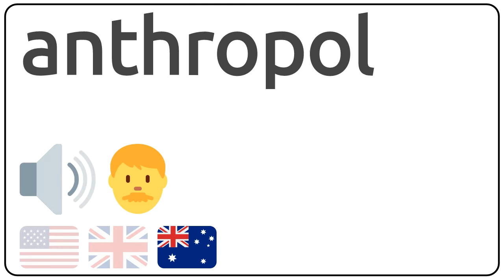How to pronounce anthropol in english?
How to pronunce anthropol in english
How to pronunce anthropol in american accent 🇺🇸?
How to pronunce anthropol in british accent 🇬🇧?
How to pronunce anthropol in australian accent 🇦🇺?

Como se dice anthropol en ingles?
Como se pronuncia anthropol en ingles?